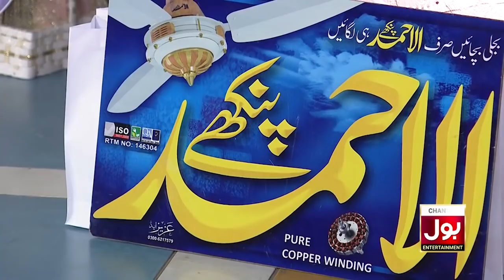Throw The Paper Plane | Game Show Aisay Chalay Ga Ramazan League | Tick Tockers Vs Youtubers